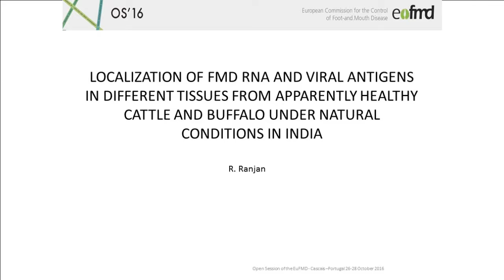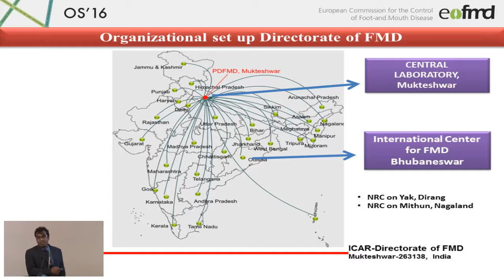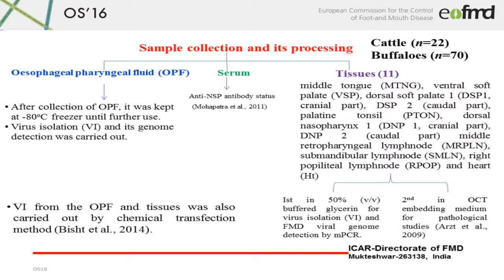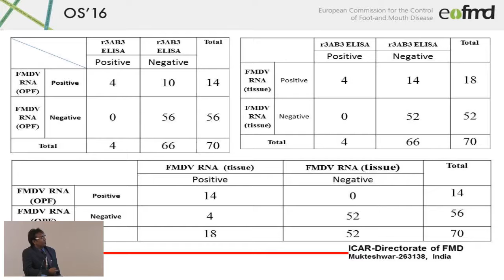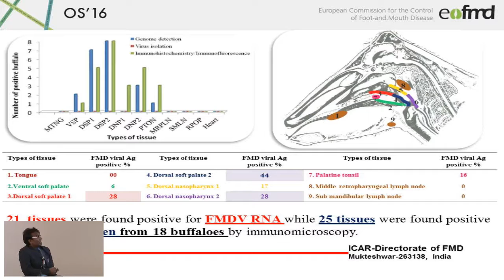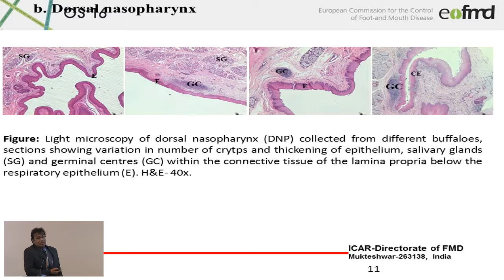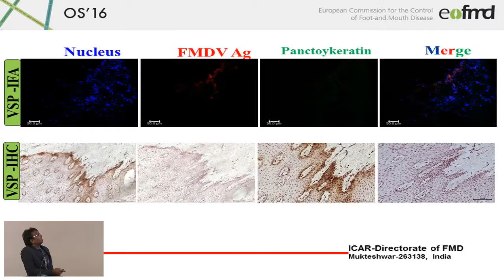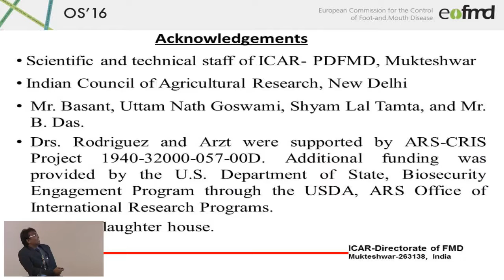Localization of FMD RNA and viral antigens in different tissues (...) - R. Ranjan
OS16. The Practice of Innovation.
Parallel Session G11 - Friday, 28 October 2016